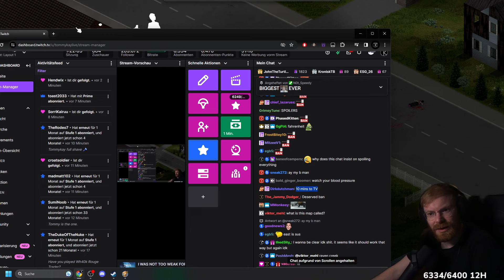The Final Singleplayer Campaign | TommyKay Plays Project Zomboid: Alone - Part 1